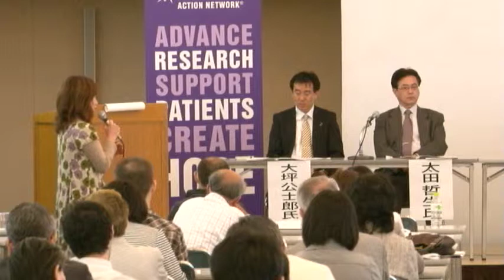パープルリボンキャラバン2012ｉｎ金沢12 パネルディスカッション3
パープルリボン2012 in 金沢「膵臓がんに光をあてる」
場所：金沢市文化ホール　大集会室

基調講演（１）
「がん医療の今日と明日」
金沢大学附属病院がん高度先進治療センター教授　矢野聖二
基調講演（２）
「診断の最前線」
 石川県済生会金沢病院　院長　若林時夫
基調講演（３）
「外科療法の最前線」
金沢大学附属病院肝胆膵・移植外科　教授　太田哲生
基調講演（４）
「化学療法の最前線」
金沢大学附属病院臨床腫瘍学・消化器病学　講師　大坪公士郎
「膵臓がんに光をあてる」

主　催： NPO法人パンキャンジャパン
協　賛：日本イーライリリー株式会社
協　力：支えあう会α（アルファ）
後　援：厚生労働省　石川県　金沢市　北國新聞社